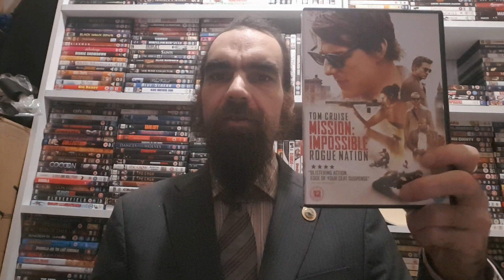Tom Cruise makes Simon Peg spy